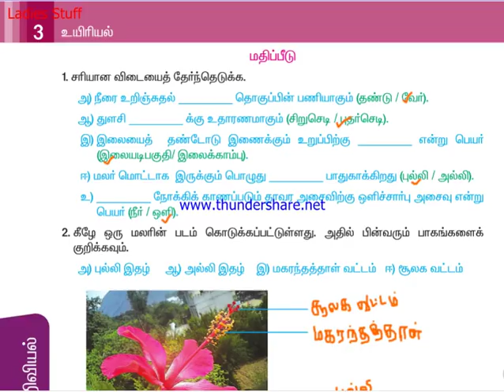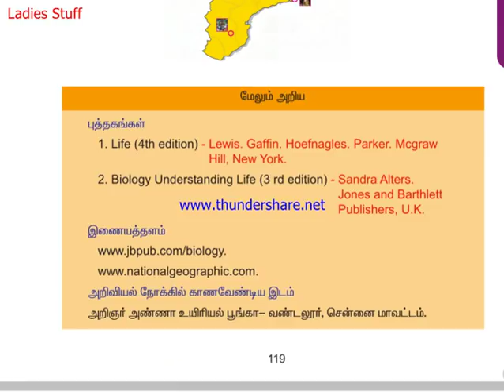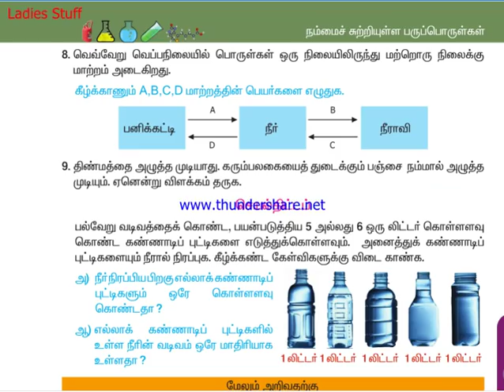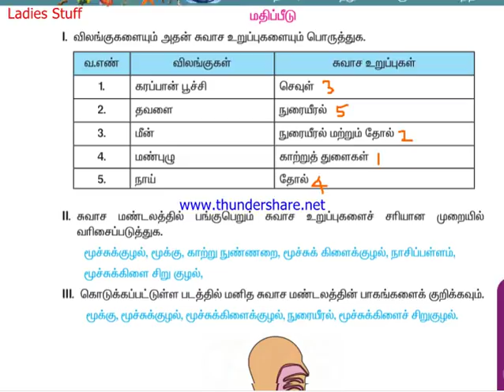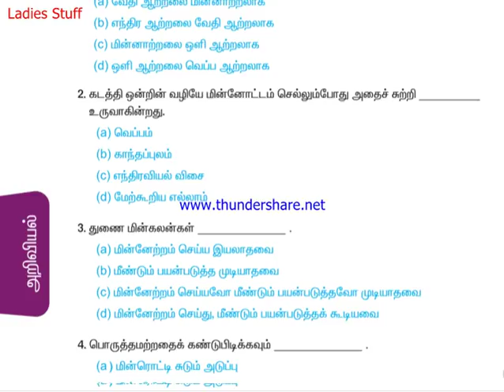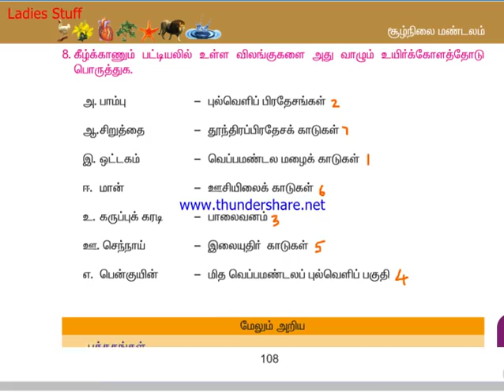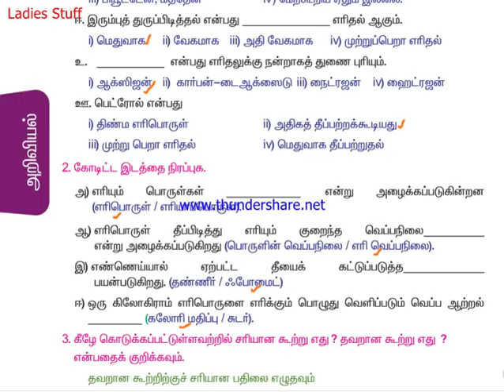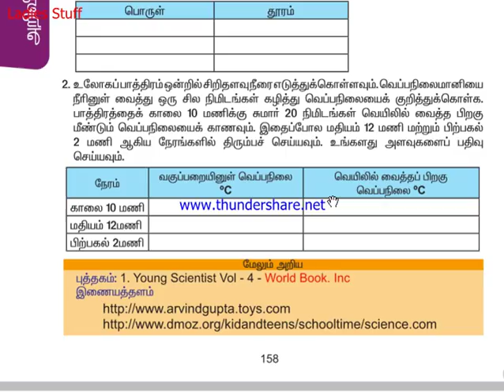7th Std Science (3 Terms) - Book Back Questions & Answers